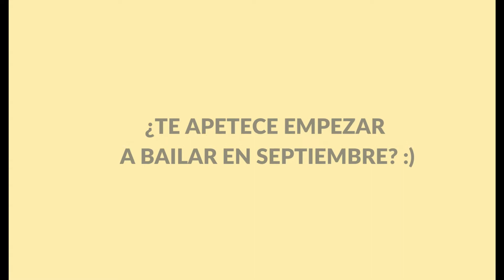CLASES DE PRUEBA DE AUTHENTIC JAZZ EN SEPTIEMBRE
¿QUÉ ES EL AUTHENTIC JAZZ?
El Authentic Jazz es un baile individual de la música Swing, que surgió en Estados Unidos por parte de la comunidad afroamericana, y que fue popular en dicho país desde finales de los años 20 hasta la Segunda Guerra Mundial.

El Authentic Jazz encuentra sus raíces en los bailes tradicionales Afroamericanos, y se caracteriza por su origen callejero, sin regulación ni disciplina académica. Destacan los elementos de improvisación y patrones polirítmicos, que unidos a la vitalidad, sincopación y dinamismo de la música swing, ensalzan la creatividad y búsqueda del estilo personal en el baile.

¿CUÁNDO PUEDO PROBAR?
Tienes dos opciones para elegir tu clase abierta gratuita:
– Domingo 6 de septiembre a las 20:00
– Domingo 13 de septiembre a las 20:00

Las plazas están limitadas a 14 personas, con el fin de garantizar la seguridad de lxs asistentes, y cumplir con las medidas anti Covi19 establecidas en el DOGV.

¿DÓNDE SERÁN LAS CLASES ABIERTAS?
Serán al aire libre, en la Plaza Séneca, junto al edificio de la antigua estación de autobuses.

Dejaremos una distancia de seguridad mínima de 1,5m entre cada asistente, y el uso de mascarilla será obligatorio, según se establece en el DOGV.

¿QUÉ TENGO QUE HACER PARA APUNTARME?
Es obligatorio apuntarse previamente en este formulario, y elegir la fecha de la clase abierta.